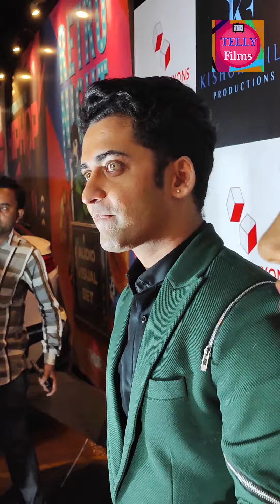Sumbul Touqeer & Sumedh Mudgalkar Reached At Their Music Video Launch Titled Sazishen#tellyfilms